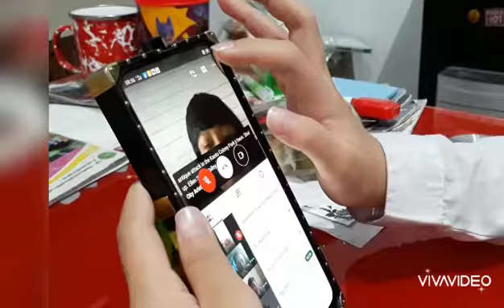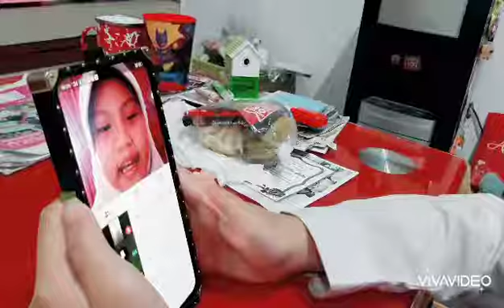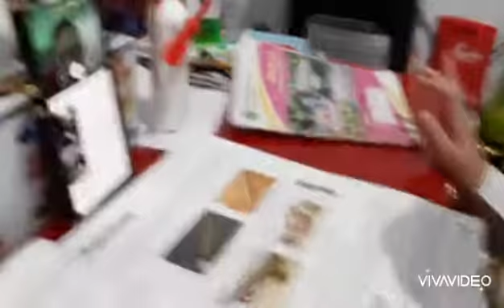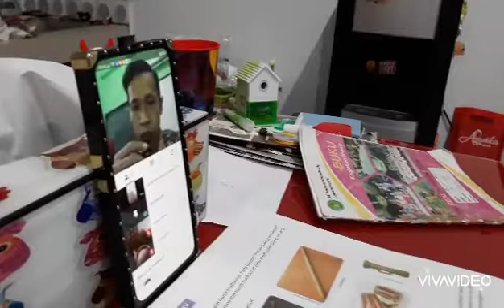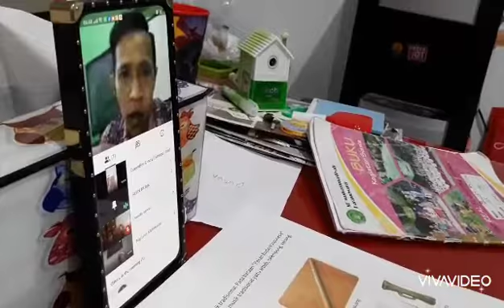SEKOLAH ONLINE CUMA ADA SAAT PANDEMI !!SEKOLAHONLINE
Sobat Rozemayoqueen sehat sehat aja kan kalian ?

Kali ini kita lihat yuk keseruan kakaBee sedang Google Meeting dg Pak Guru dan teman2nya.

Nah karena sudah masuk bulan ke 4 sekolah online nya KakaBee mulai menggunakan Google meeting untuk bisa bertatap muka dgn Guru dan teman2nya.

Anak pasti stres mnghadapi sekolah online yang sudah berbulan2 hanya menatap layar Gadget untuk belajar , nah sangat penting dilakukan interaksi antara Guru dg Murid makanya perlu adanya Video Call.

Apalagi ini tahun ajaran baru kakabee dikelas 4 mulai berinteraksi pelajaran melalui video call jika ada kesulitan dalam hal belajar..

Memang sekolah online ini cuma terjadi saat Pandemi n sangat menguras kuota data 😪😒..demi tetap bisa belajar meraih cita cita ya kak 💪.